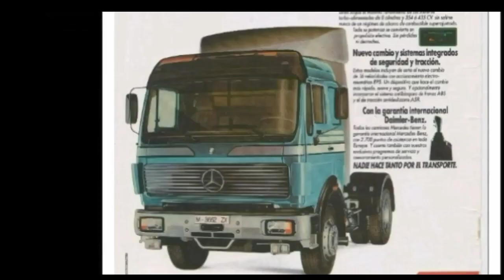Mercedes NG - SK - Actros teil T.I.R 1982 - 2022